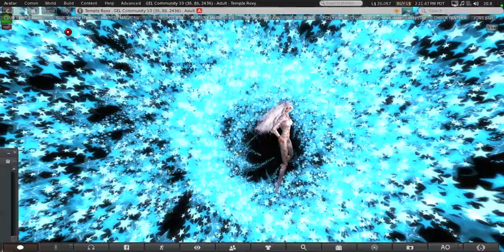MP PARTICLE BLUE STAR BOW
Unpack and add. You will then have a very large wide spread, long lived particle radiating out from you. Beautiful effect this one...  Enjoy